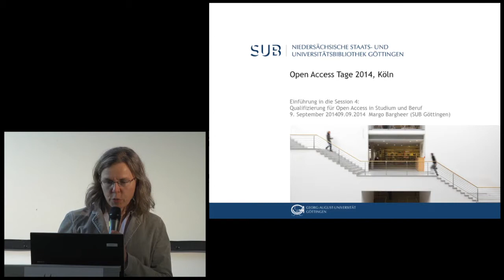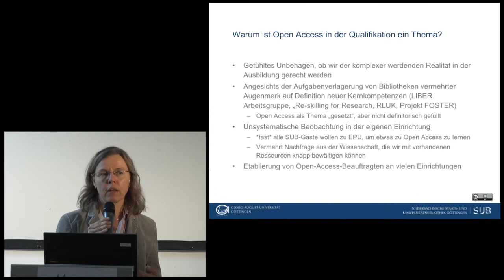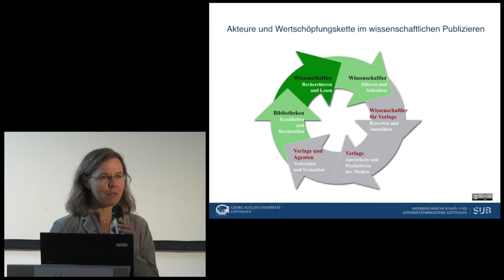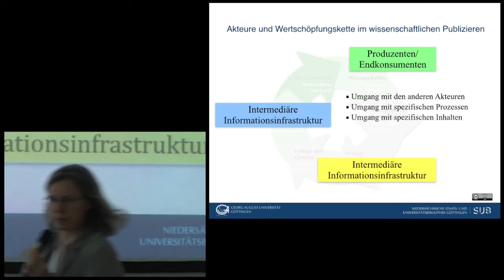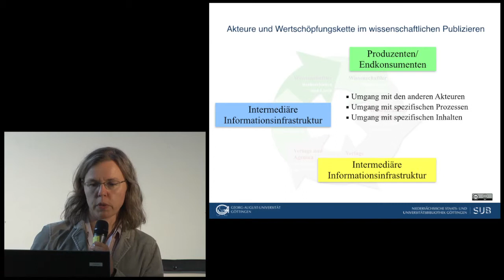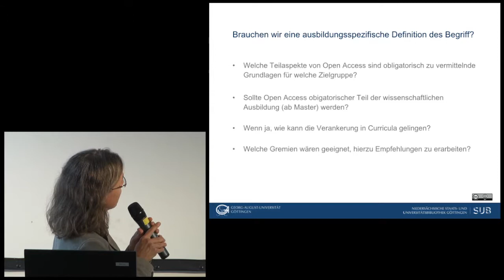Session 4: Margo Bargheer - Einführung